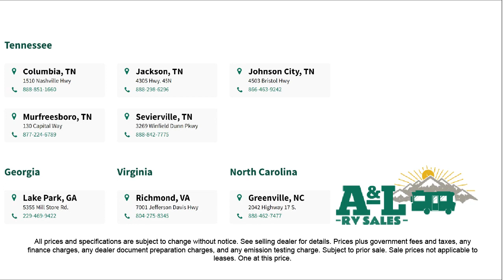2023 Grand Design Imagine 2600RB Memphis Tupelo Florence Clarksville Jonesboro Poplar Bluff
2023 Grand Design Imagine 2600RB Stock Number: IM7139.